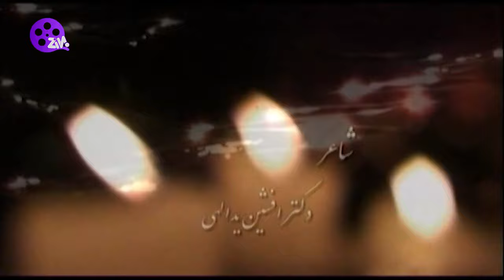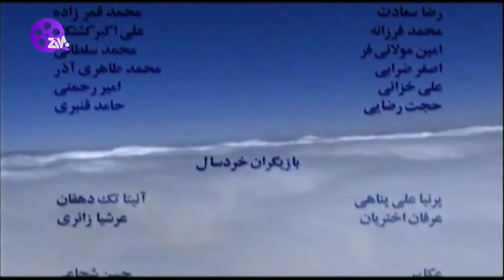Mesle Hichkas 02 | 02 سریال مثل هیچکس - قسمت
:خلاصه داستان
 این سریال دربارهٔ برادر بزرگتر یک خانواده است که همه او را داداشی صدا می‌کنند. با فوت پدر خانواده، مسئولیت داداشی دوچندان می‌شود و با ازدواج کوچکترین برادر و فرزند خانواده داداشی تصمیم میگیرد به وصیت پدرش اموال را بین خواهر ها و برادر ها و مادرش تقسیم کند که در این میان اتفاقاتی می افتد و...

:بازیگران
پروانه معصومی،حسین یاری، جواد عزتی، امیرحسین صدیق، شاهرخ استخری،سوگل طهمایب و...